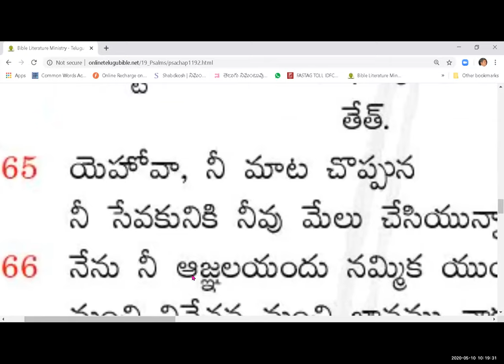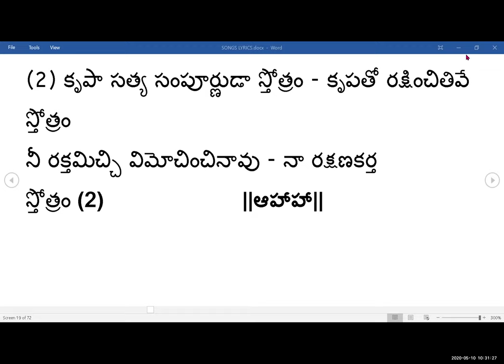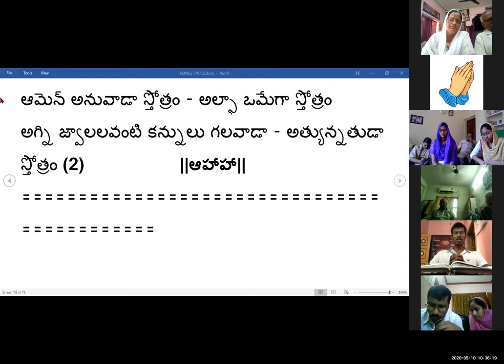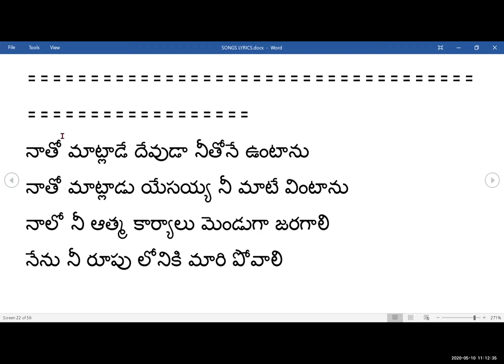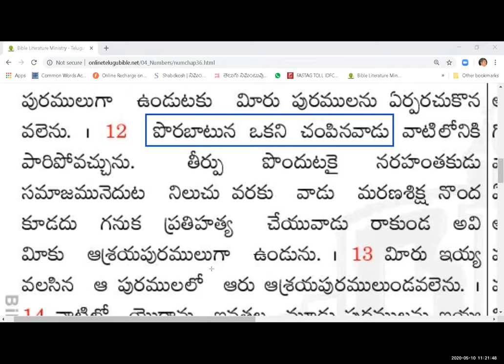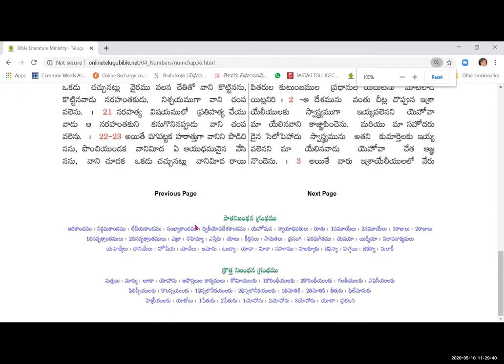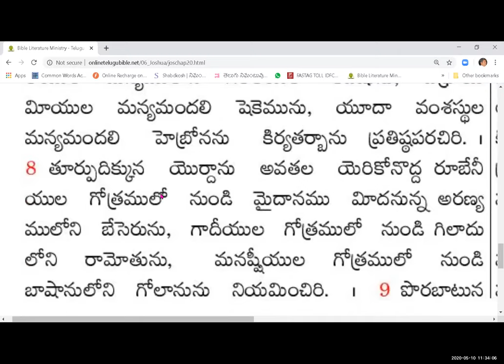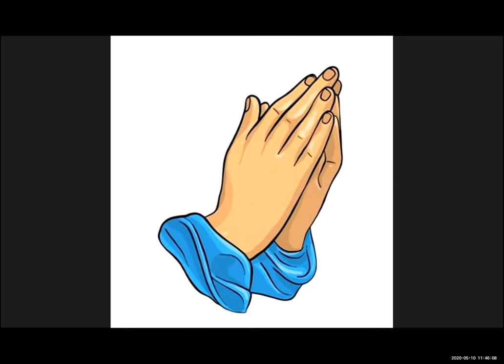10 MAY 2020 SUNDAY WORSHIP ఆశ్రయ పురములు + MEMORIAL OF SATYANARAYANA GARU